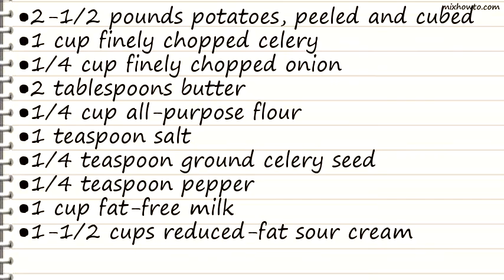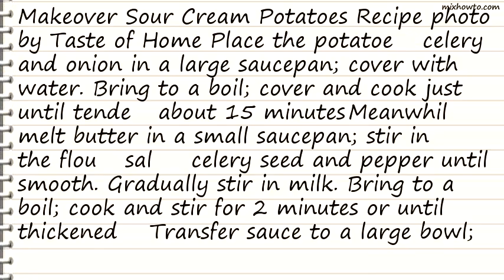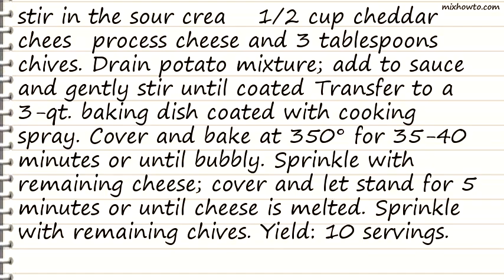Recipe Makeover Sour Cream Potatoes Recipe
INGREDIENTS:
●2-1/2 pounds potatoes, peeled and cubed
●1 cup finely chopped celery
●1/4 teaspoon ground celery seed
●1/4 teaspoon pepper
●1 cup fat-free milk
●1-1/2 cups reduced-fat sour cream
●1 cup (4 ounces) shredded reduced-fat cheddar cheese, divided
●2 ounces cubed reduced-fat process cheese (Velveeta)
●4 tablespoons minced chives, divided